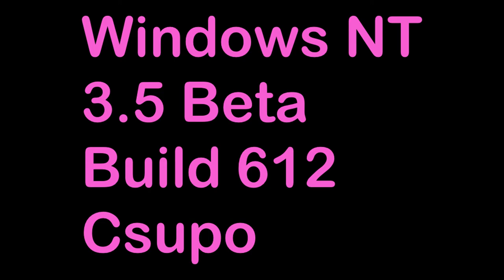Windows NT 3.5 Beta Build 612 Csupo Logo